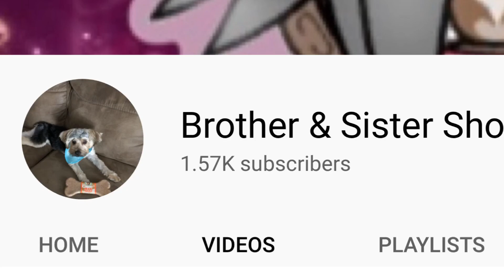Brother and Sister Show: Comic Con Announcement| Saturday, October 3 2020